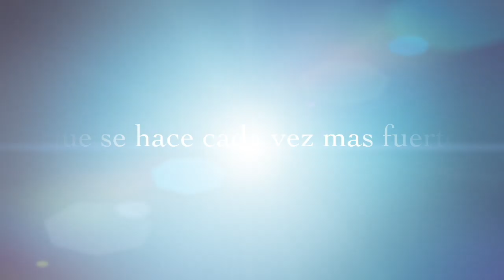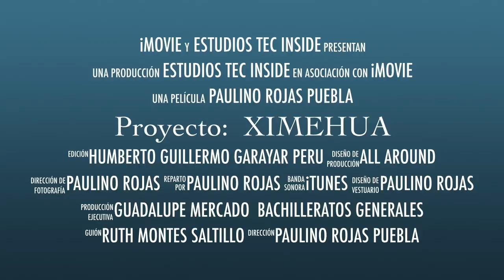XIMEHUA: Comunidades globales de aprendizaje abierto para el desarrollo sostenible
Mediante el proyecto Ximehua se pretende crear una comunidad global de aprendizaje abierto que involucre a docentes, alumnos y sociedad vulnerable a través de la implementación de una plataforma virtual de recursos abiertos (MOOC, conferencias, talleres, videos, prácticas abiertas) que impulsen el desarrollo de ciudades y comunidades sostenibles.